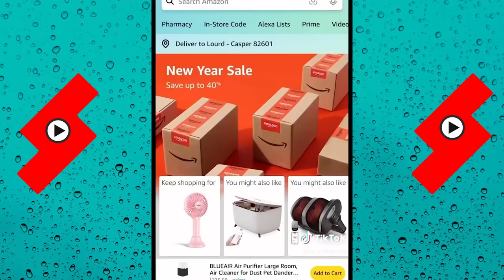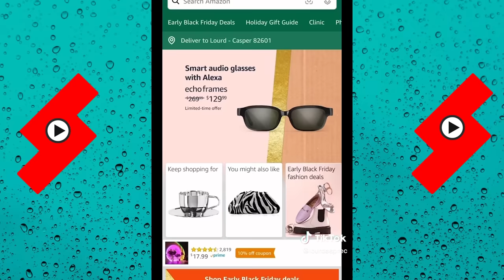*3 Hour* The Most Viewed Shorts Videos of Lourd Asprec | Best of Lourd Asprec 2023 | Shorts Comps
*3 Hour* The Most Viewed Shorts Videos of Lourd Asprec | Best of Lourd Asprec 2023 | Shorts Comps